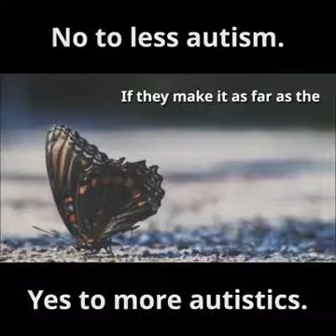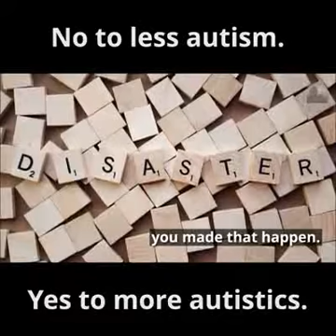Its not less autism we need its more autistics more connected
Uploaded with permission from the creator - John Greally. One of the original founders of the Autistic Union, Âû

It's not less autism we need, it's more autistics, more connected.